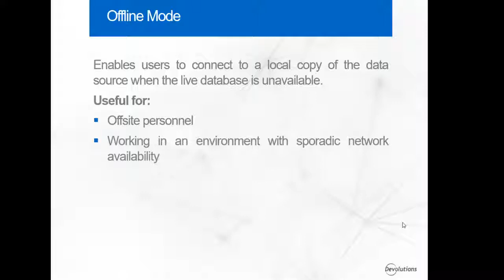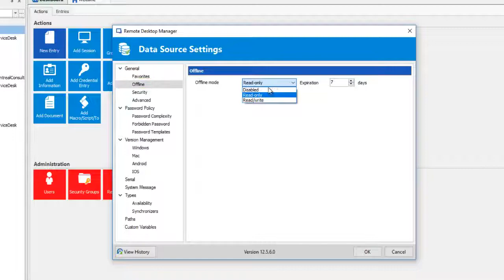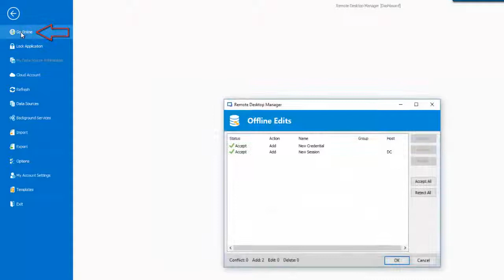Spotlight on Offline Mode - Remote Desktop Manager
The offline mode enables users to see/manipulate their sessions while disconnected from the data source. This is extremely useful for off site personnel or when working in environments that have sporadic network availability.

You can find out more information about our Offline Mode